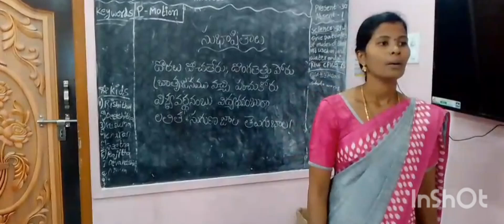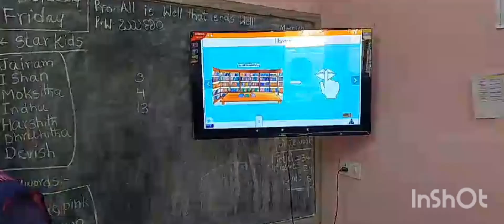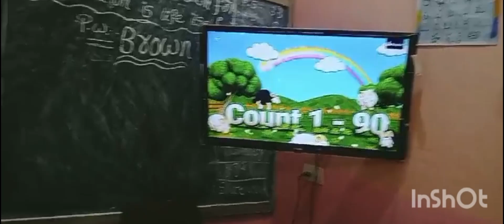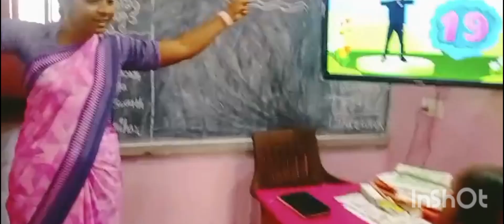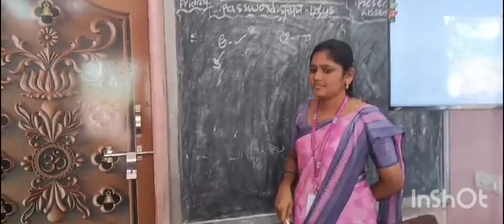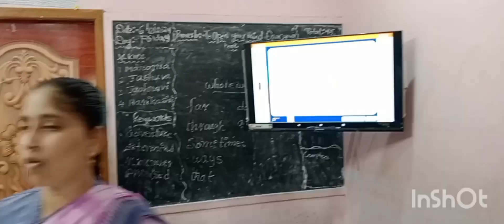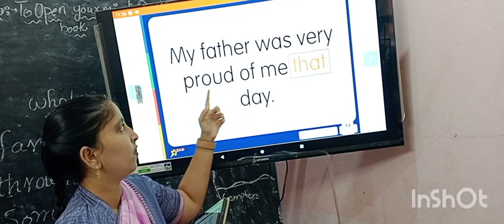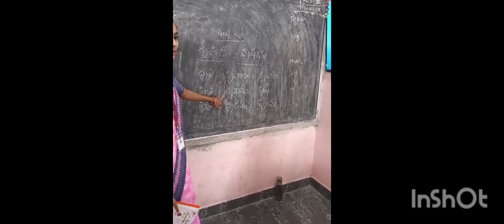Learnings of today 5th December 2024 @ INDIAN DIGITAL SCHOOL, PANJAVEMAVARAM